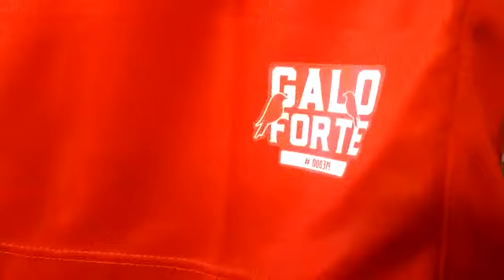Detalhes das novas camisas do CRB